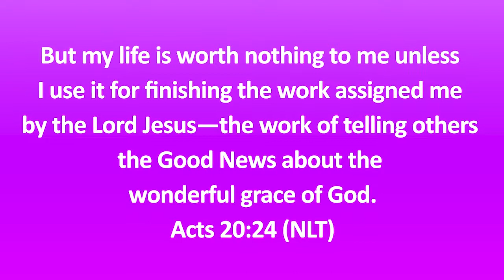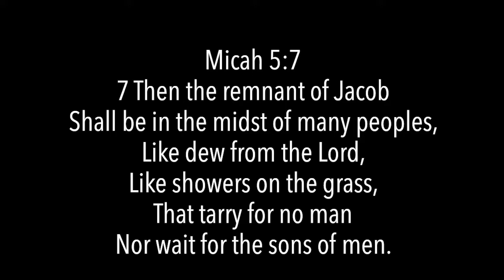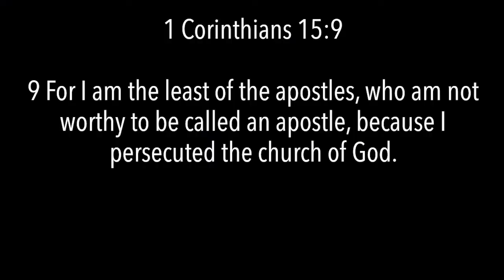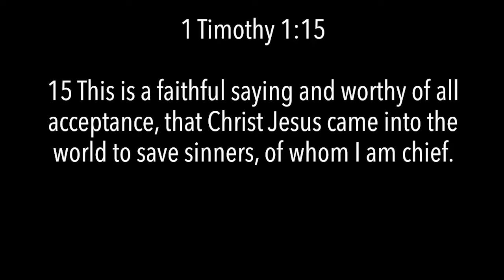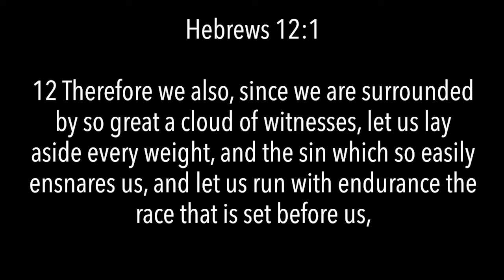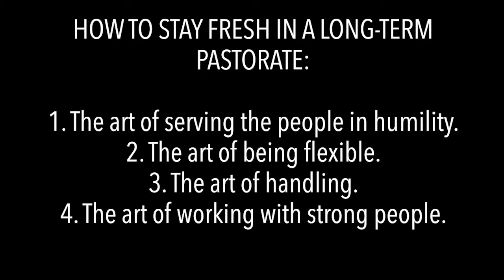08 Dr. Jey Jeyaseelan | How To Stay Fresh In A Long-term Pastorate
Leadership Training Series | Dr. Jey Jeyaseelan talk about how to stay fresh in a long-term pastorate.